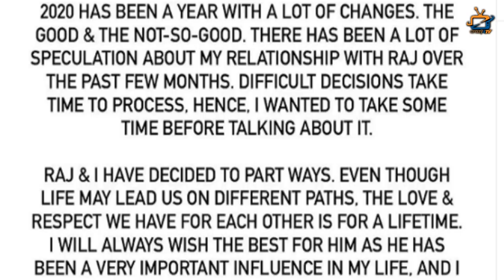What Went Wrong in 10 Years Long Love Story of Pooja Gor & Raj ?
Why Pooja Gor and Raj Singh Arora decided to end their 10 years long relationship. What went wrong with them ?